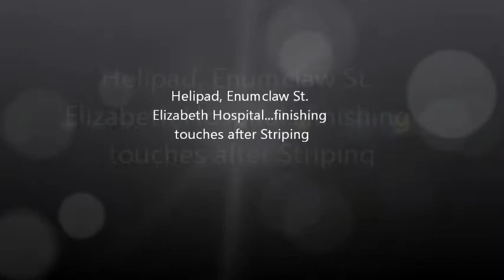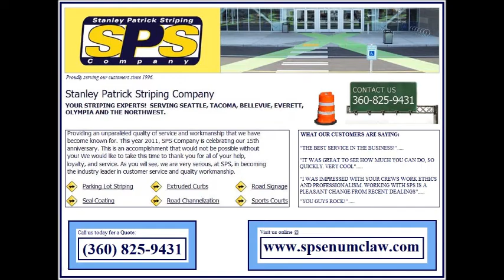Helipad, Enumclaw, WA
SPS Crew